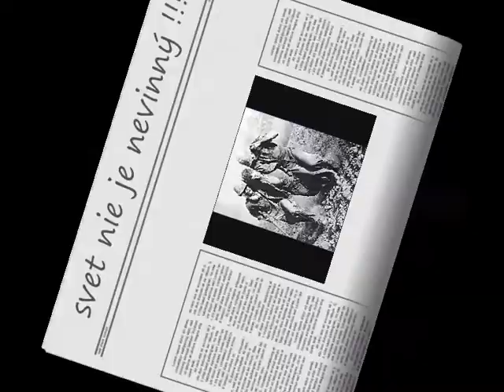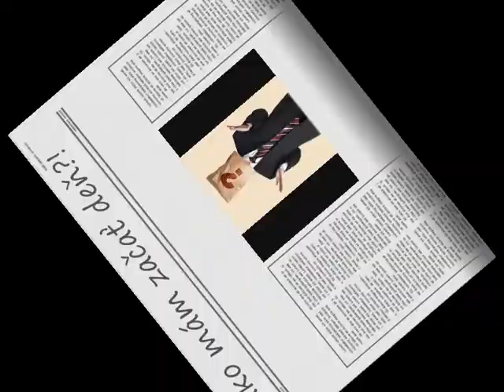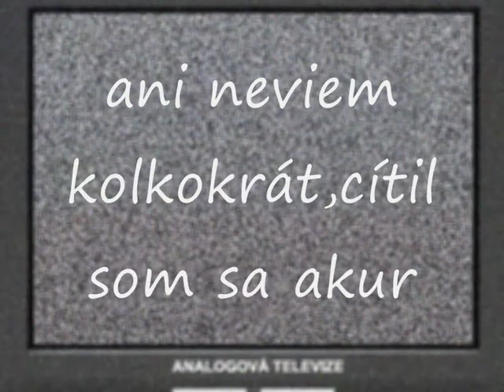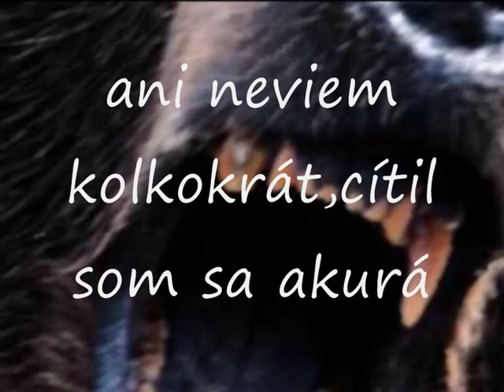FYLYP SKANDAL (Crotch)-Medveď